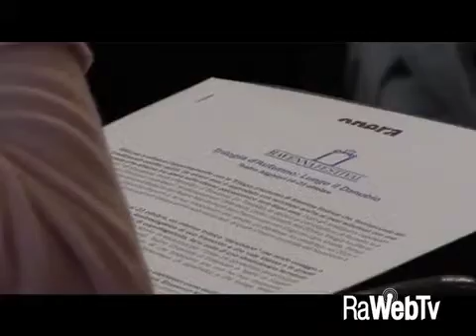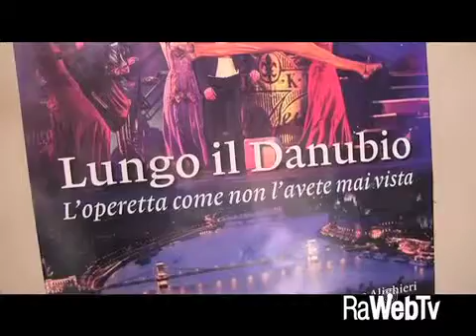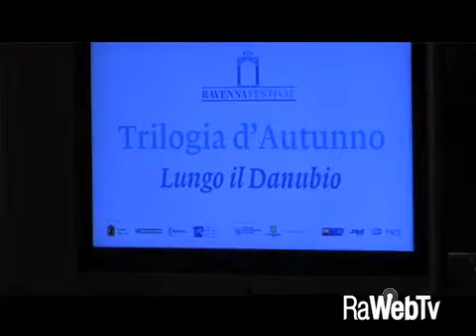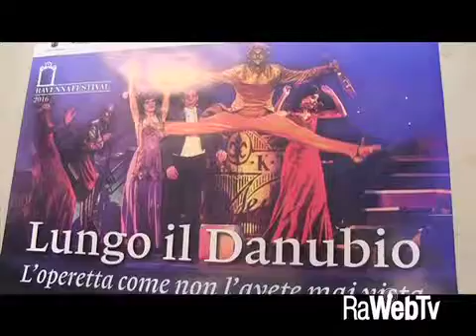ravennafestival: trilogia d'autunno 2016